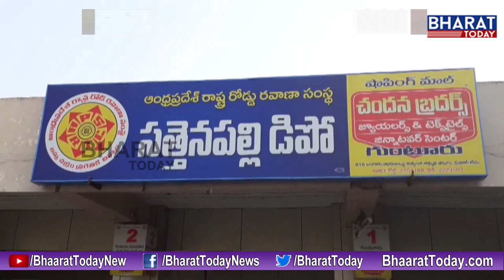RTC Drivers And Conductors Protest Against Depot Manager Negligence ll Odd Timings ll Guntur